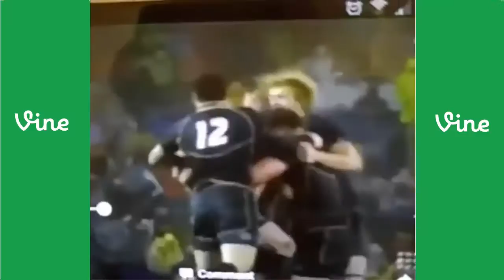☞ Best Rugby Vines Compilation ► November 2015 Week 3 [ Tries & Tackles Compilation] #241 ✔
This ir our compilation about Rugby Vines Compilation

Vine is a short-form video sharing service. Founded in June 2012, it was acquired by microblogging website Twitter in October 2012, just prior to its official launch. The service allows users to record and edit five to six-second long looping video clips, and revine. Revine is where users can share other peoples posts with followers. Some Vines are revined automatically based on what is popular. The videos can be then published through Vine's social network and shared on other services such as Facebook and Twitter. Vine's app can also be used to browse through videos posted by other users, along with groups of videos by theme, and trending videos.
Vine enables users to record short video clips up to around six seconds long while recording through its in-app camera. The camera records only while the screen is being touched, enabling users to edit on the fly or create stop motion effects. Additional features were added to the app in July 2013; these include grid and ghost image tools for the camera, curated channels (including themed areas and trending topics/users), the ability to "revine" videos on a personal stream, and protected posts. In July 2014, Vine updated their app with a new "loop count" meaning every time someone watches a vine, a number on top of the video will appear showing how many times it was viewed. The "loop count" also includes views from vines that are embedded onto other websites.